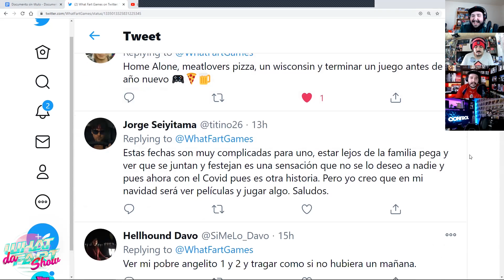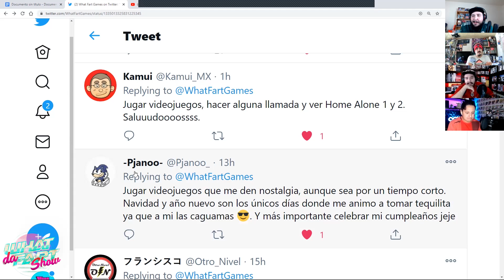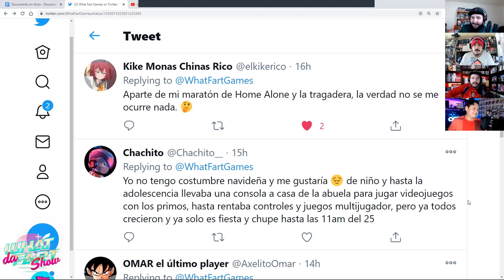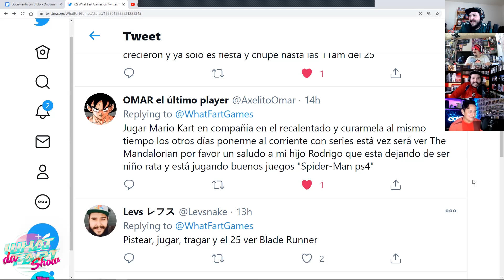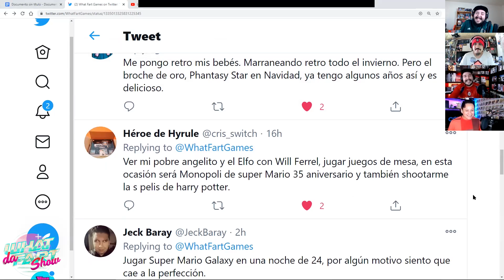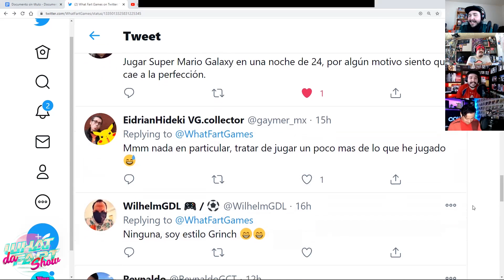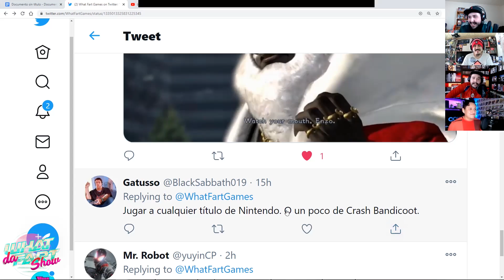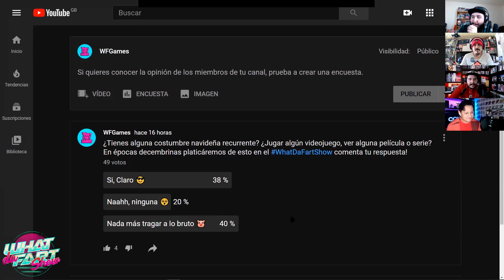Vamos todos a ver home alone What Da Fart Show #195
Presentación: 1:00:
Que pasa con Amazon :02:47
Encuesta 00:10:50
Tradiciones navideñas del Punke 27:27
Tradiciones del Ivano 32:00
Tradiciones de Levs y Shura 36:00
Mandalorian esta increible 43:00
OScar Isaac para ser Solid Snake 50:00
MAster Chief y Kratos a Fortnite 1:00:00
Compra los audifonos de Sony 1:10:00
Despedida 1:14:00

Nintendo Switch Animal Crossing Edition
Animal Crossing Standard Edition
The Last of Us Part II
FFVII Remake

INSTAGRAM de todos los anuncios del PlayStation Showcase, los precios del PS5 y los más recientes anuncios de lanzamientos